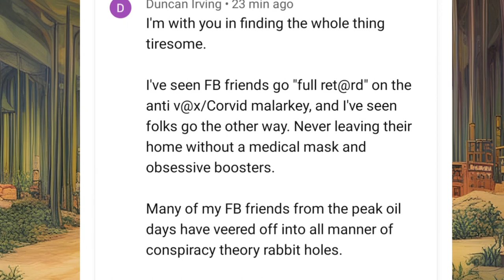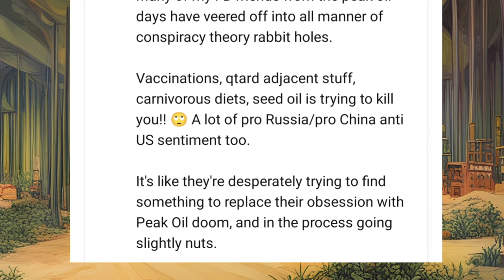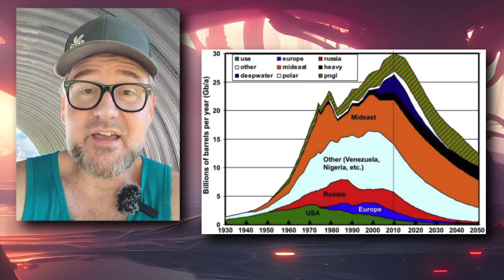From Peak Oil DOOM to AI HOPIUM